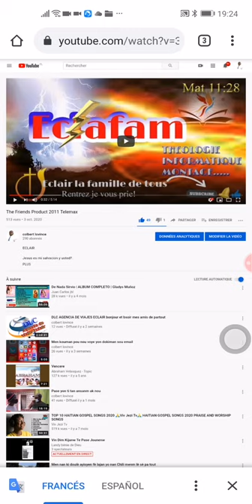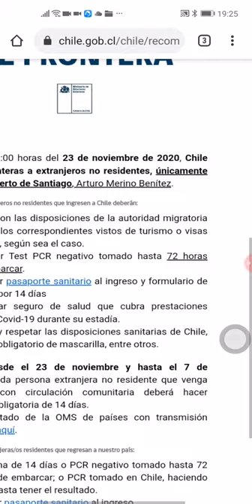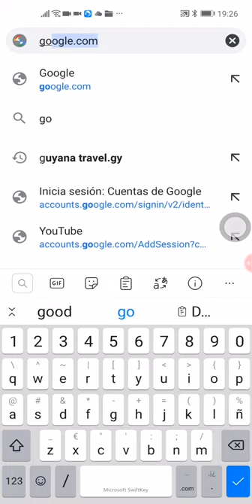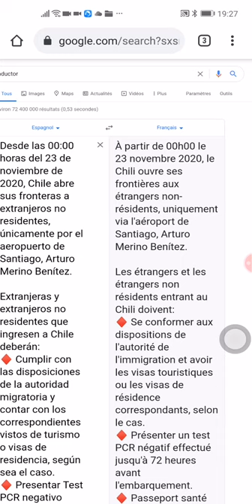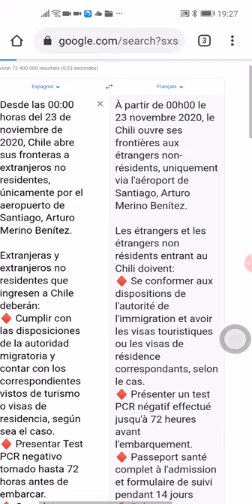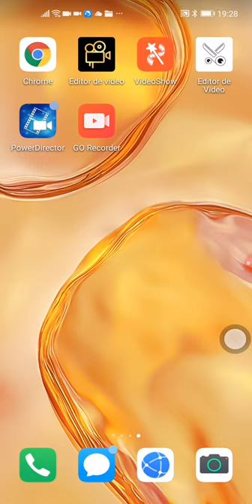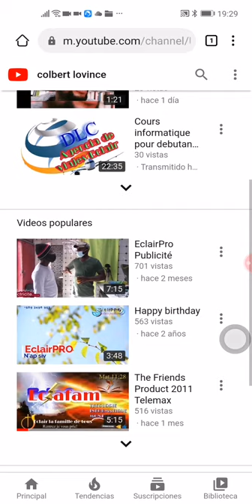Gwo nouvel Chili ap reouvé fwontyé li pou etranje antre Jodi a bó minwi nap Gen tt denye enfo yo